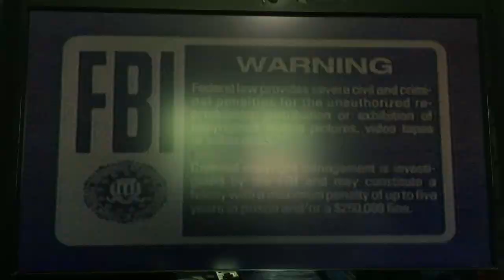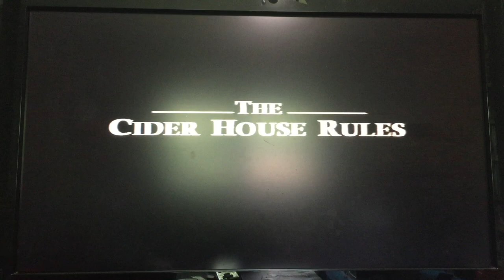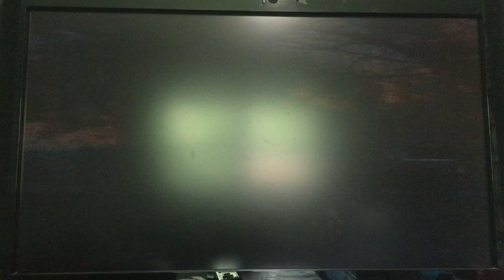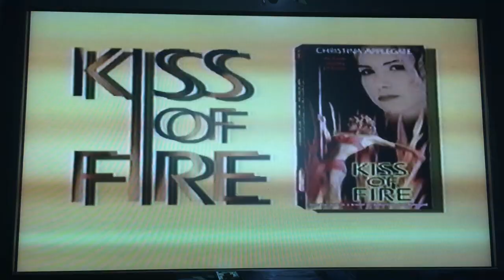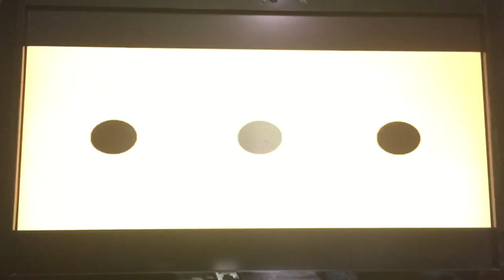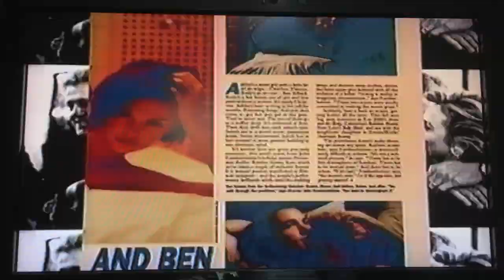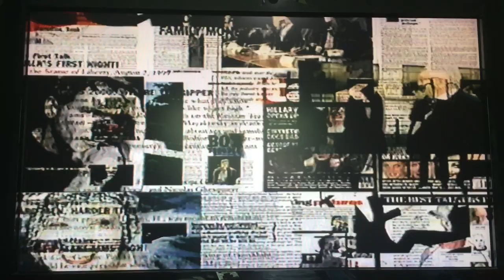Opening To Holy Smoke! 2001 VHS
Here's the Opening to Holy Smoke! VHS from 1999/2001, by Miramax Home Entertainment, made in USA. (19718) Rated R, color. 114 minutes.

The following previews:

1. FBI Warning Screen
2. Miramax Home Entertainment logo
3. "Coming Soon To Theaters"
4. Bounce trailer
5. "Now Available On Video & DVD"
6. Jerry And Tom trailer
7. The Cider House Rules trailer
8. Kiss Of The Fire trailer
9. The Grandfather trailer
10. On ABC Screen
11. Millions Television Best ABC promo
12. Talk Magazine promo
13. Video.com promo
14. "Feature Presentation"
15. Blue Modified Screen
16. Miramax Films 20th Anniversary logo